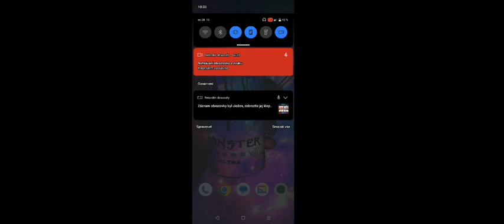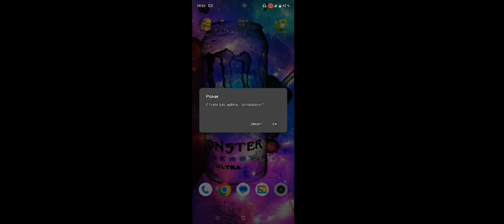(konec krátké série poker hit)